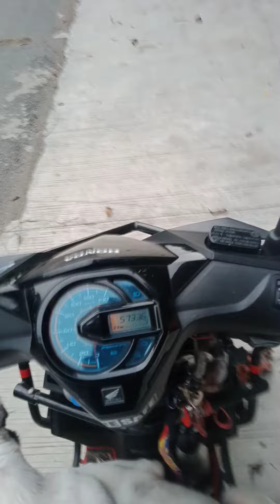Humperdunkz, kahit may pilay, sumasakay.